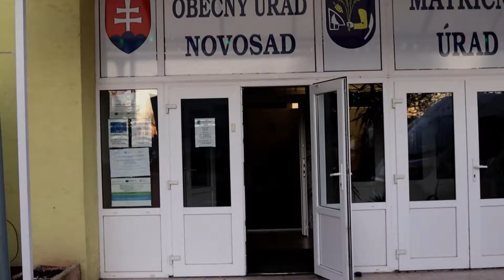Narodeniny Valentína 60 Rokov časť 1 16.12.2023 Novosad Kapela Gipsy Kajkos